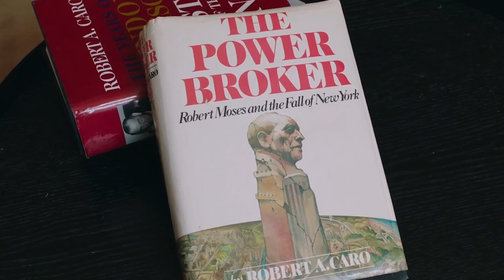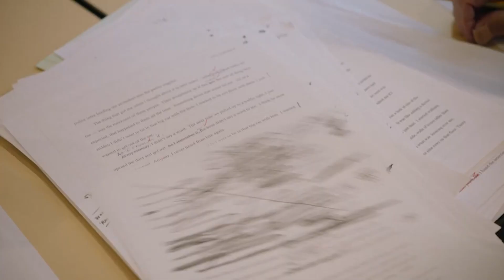TURN EVERY PAGE documentary | Lizzie Gottlieb - Q&A | Film Independent Presents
Director Lizzie Gottlieb talks to Film Independent Senior Programmer Jenn Wilson about her new documentary TURN EVERY PAGE, about the longtime collaboration between writer Robert Caro and editor Robert Gottlieb.